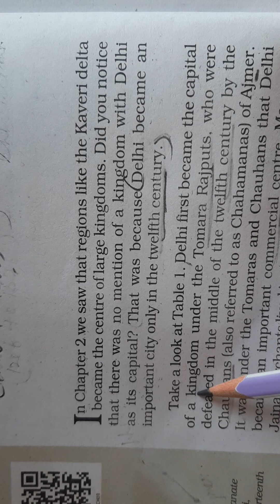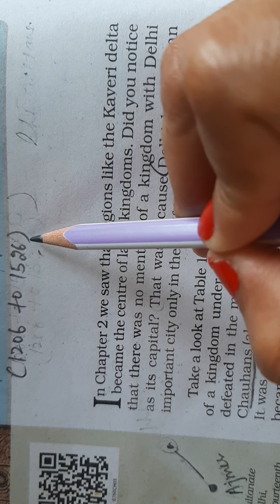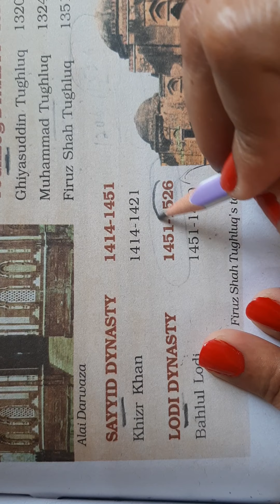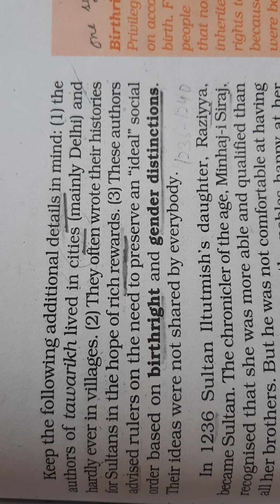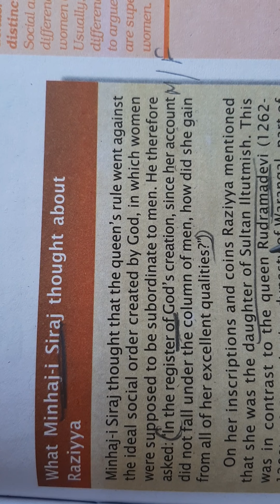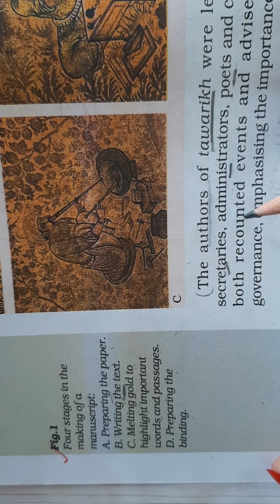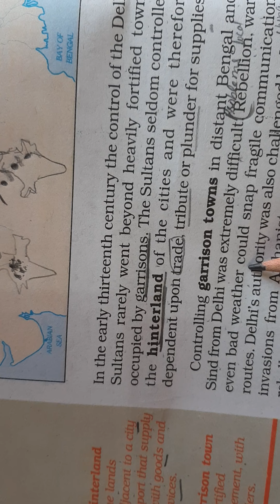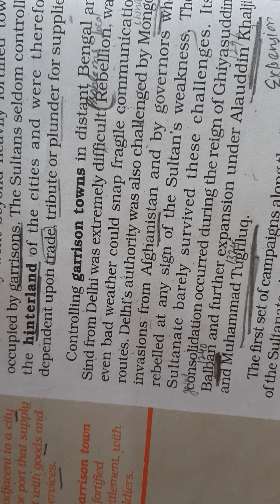Class- 7 ch-- 3 The Delhi Sultans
By--- Gurpreet kaur